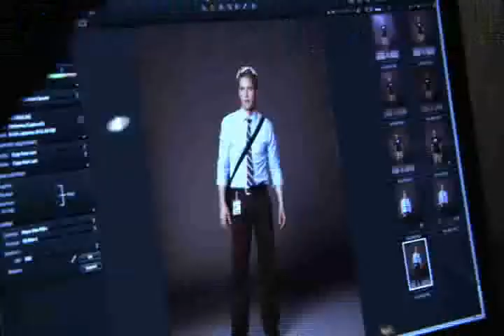CBS - Three Rivers: Photo Shoot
Behind the scenes photo shoot for the new hit CBS medical drama Three Rivers. Premieres Sunday Oct. 4th at 9 PM ET/PT